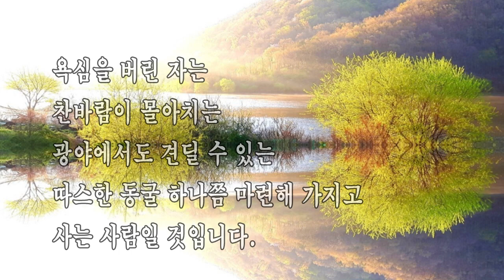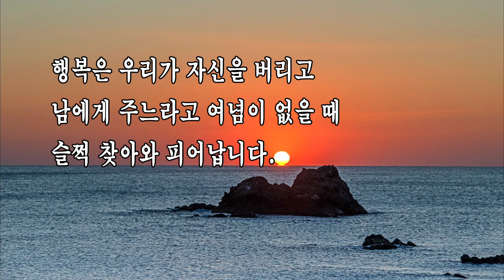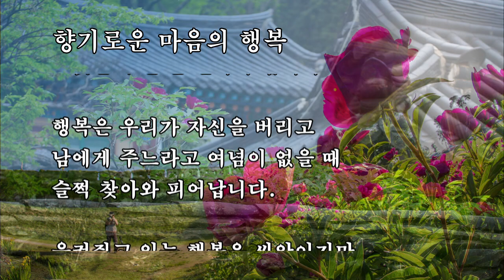향기로운 마음의 행복